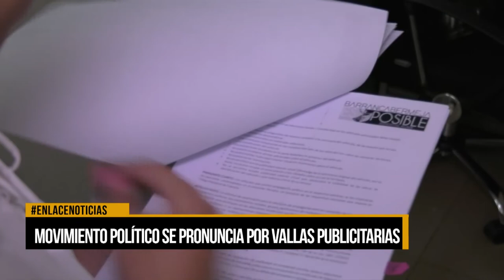Movimiento político se pronuncia por vallas publicitarias